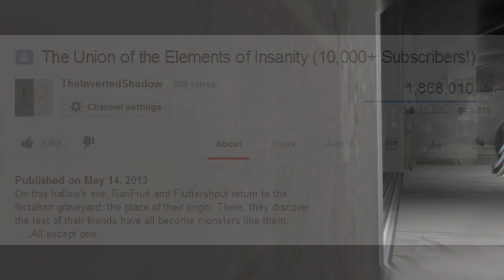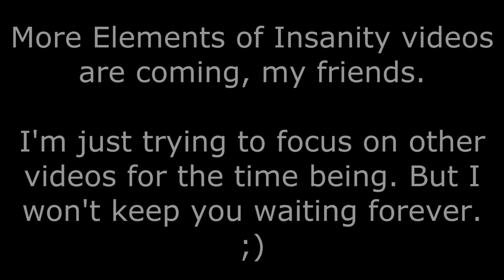A Year of Insanity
Hard to think it's been so long since they came together, hasn't it?

And a big thanks to the people that made all the lovely fan art shown in this video: